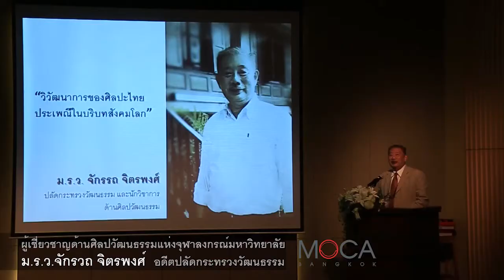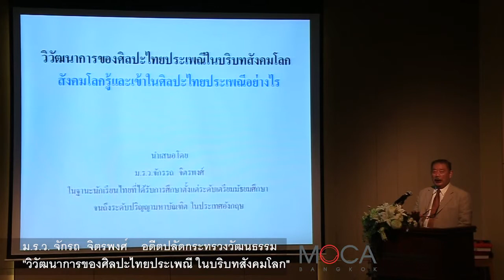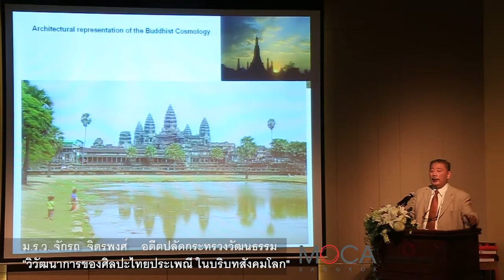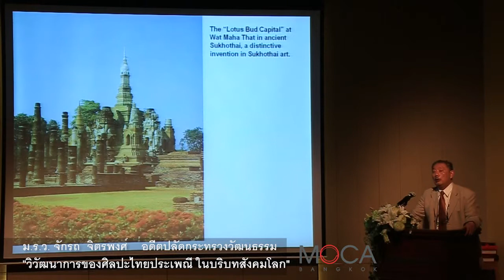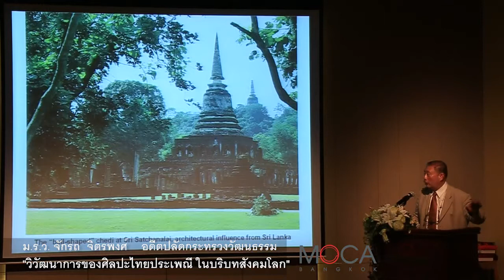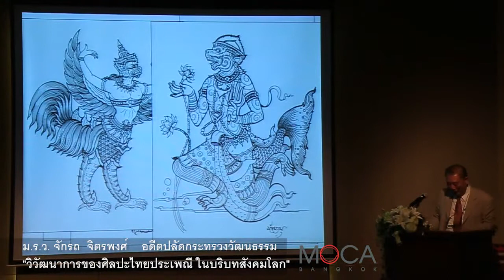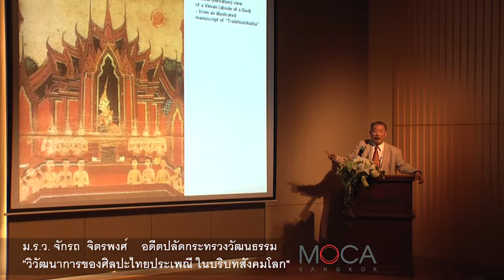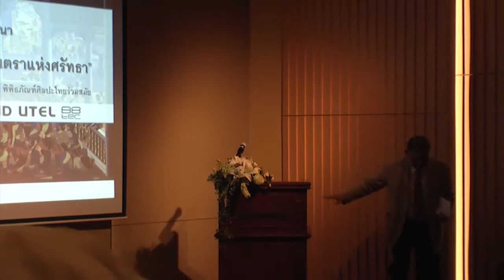THE ARTIST | Talk | เสวนา ช่วงที่3 ม.ร.ว.จักรถ จิตรพงศ์ Full